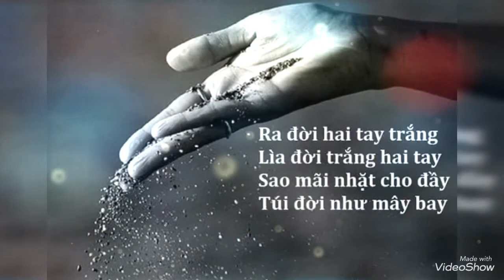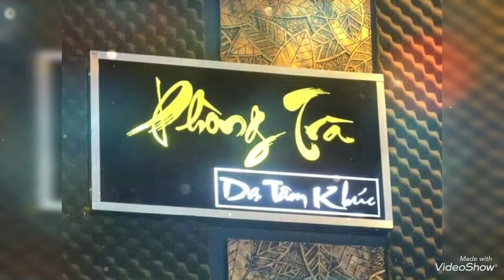Rồi cũng già (Vũ Thành An)Thanh Hương